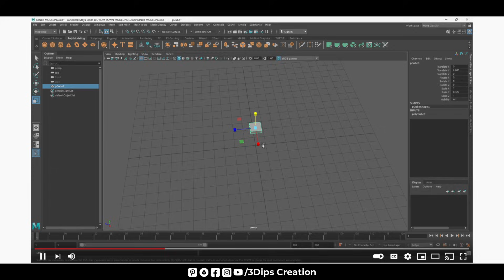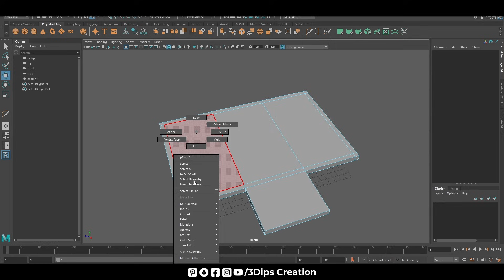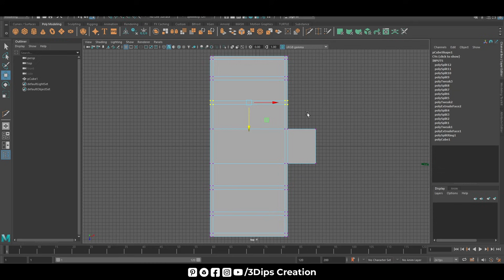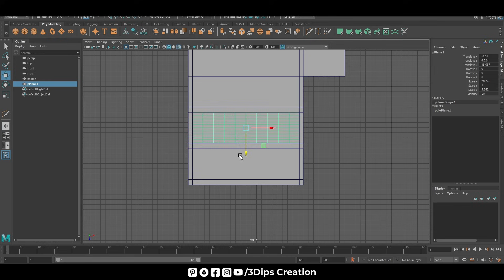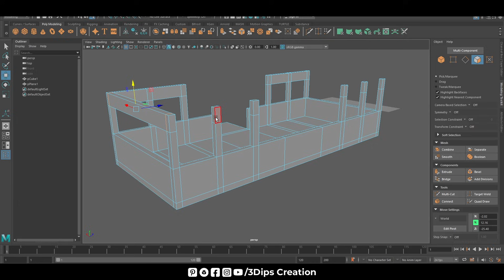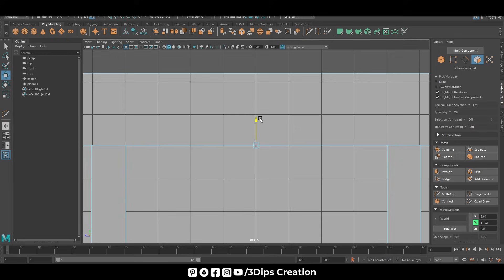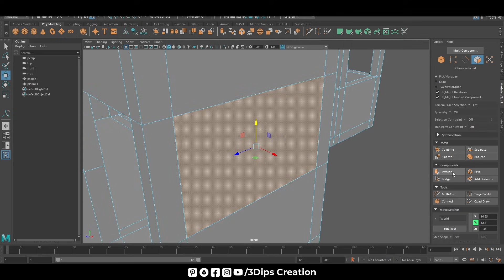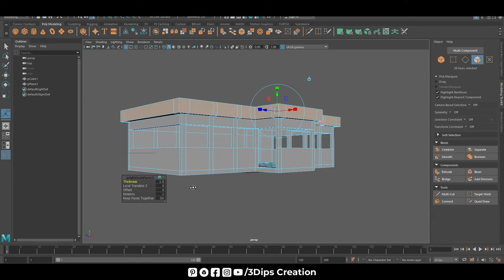Autodesk Maya Beginner Tutorial: Creating a 3D Town Diner - Part 1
Welcome to Part 1 of our 3D modeling tutorial series, where we will walk you through the process of creating a realistic Town Diner in Autodesk Maya! This tutorial is perfect for beginners, as we’ll cover the basics of setting up your workspace, modeling simple structures, and getting familiar with essential Maya tools.

In this video, you’ll learn how to:

Set up a new project and workspace in Maya
Begin modeling basic shapes for the diner structure
Use Maya’s essential modeling tools to shape and refine your design
Understand the workflow of creating 3D assets from scratch
This is the first step in building your very own 3D town diner model.

creating a 3d town diner,
creating a large scale fantasy city with blender,
create city in maya,
how to create a miniature city,
creating a city blender,
make a city in unity,
make a city with cardboard,
lego creator city buildings,
3d modular building,
3d board game unity,
blender building a city,
city creator,
city tech tokyo,
cities skylines port design,
city creator game,
lego creator downtown noodle shop,
how to make a future city model,
jp coovert city map,
lego noodle shop modular,
3d printed mini city,
3d printed medieval village,
3d printed quarter in vending machine,
3d printed arcade machine,
3d printed restaurant,
3d dinner table projection,
3d print city map,
3d printed dnd dice tower,
3d printed park in china,
city skylines making new york,
new york city skyline drawing,
cities skylines - content creator pack africa in miniature,
unity cafe game,
africa in miniature cities skylines,
city skylines custom buildings,
mini city in blender,
lego creator expert diner,
3d printed dice tower,
3d printing christmas village,
3d printed dnd accessories,
3d printed dnd dice,
3d printed empire state building,
3d printed skyscraper model,
3d castle model,
3d puzzle new york skyline,
3d modeling a city,
3d printed nintendo switch game holder,
3d printed nes cartridge,
from tv serice diner,
from tv series clip,
from tv series 2,
from tv show clip,
from tv serie,
from the tv series,
from tv series donna,
the big easy tv series,
deal or no deal good deal,
easy tv series,
easy tv series season 1,
fetch a new tv series,
from tv show lore,
the goldbergs go out to dinner,
the hour tv series,
tv shows like malcolm in the middle,
the hour tv show,
from tv show trudy,
from tv show clips,
from tv show scene,
kitchen date episode 1,
larry your waiter all scenes,
larry your waiter death,
from tv show analysis,
a series of unfortunate events dinner scene,
from tv series house scene,
quacks tv series,
quantum break tv show episode 1,
quacks tv show,
room at the top tv series,
from tv show diner scene,
series of an unfortunate events,
series of unfortunate events food,
from tv series season 1,
tv show called from,
series of unfortunate events dinner scene,
us and them series,
v the tv series,
v serving in restaurant,
v cooking v for vendetta,
x tv series,
tv series the x files,
zoom season two episode five,
0 to series,
1 second from tv shows,
1 for all season 1,
from tv series episode 2,
from tv series s3,
season 3 from series,
from tv series the box,
5 best series,
5 minute sale,
from tv show episode 5,
from tv show episode 6,
6 million dollar man tv series,
6 first episode,
7 season 1,
season 1 episode 7 suits,
70s series tv shows,
80 tv series,
90s tv mini series,
90's series tv shows,
tv series of the 90s,